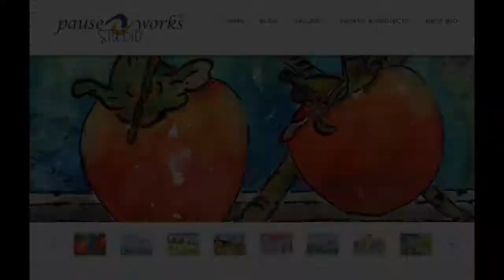Pat On Art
Watercolor artist, Patricia Katz, shares her thoughts on art and why it matters.